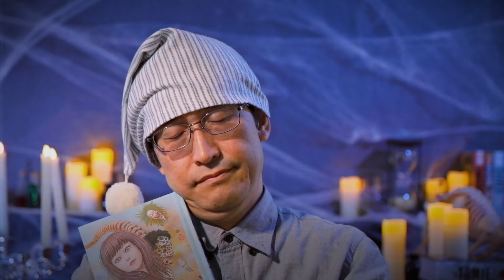Scary Stories with Junji Ito | The Long Dream | VIZ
Welcome to Scary Stories with Junji Ito! Happy Halloween! 🎃

Tonight’s tale is sure to give you nightmares for the REST of your life. Don't scream, it's The Long Dream.

An arm peppered with tiny holes dangles from a sick girl’s window… After an idol hangs herself, balloons bearing the faces of their destined victims appear in the sky… An amateur film crew hires an extremely individualistic fashion model and faces a real bloody ending… An offering of nine fresh nightmares for the delectation of horror fans.

JunjiIto made his professional manga debut in 1987 and since then has gone on to be recognized as one of the greatest contemporary artists working in the horror genre. His titles include Tomie and Uzumaki, which have been adapted into live-action films; Gyo, which was adapted into an animated film; and Fragments of Horror, all of which are available from VIZ Media. Ito’s influences include classic horror manga artists Kazuo Umezu and Hideshi Hino, as well as authors Yasutaka Tsutsui and H.P. Lovecraft.